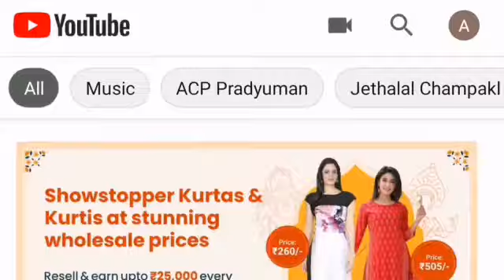06.07.2021 Anchor: ABDULLAH MANNA